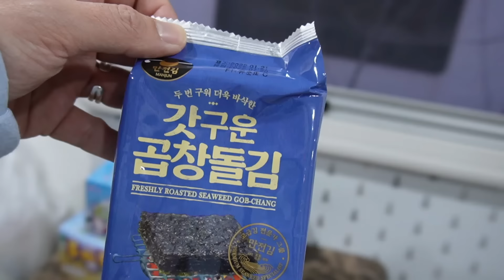자동차안에 집이 있어요!! 하루종일 카라반에서 살기!! 좁아도 있을건 다 있어서 재밌어요!!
봄방학 개학전에 바다가 보고싶은 뚜뚜와 함께 여행을 다녀왔어요!
카라반을 예약해서 다녀왔는데 저희 가족은 카라반이 처음이에요!
좁지만 그래도 재밌었어요! 히히 ^^